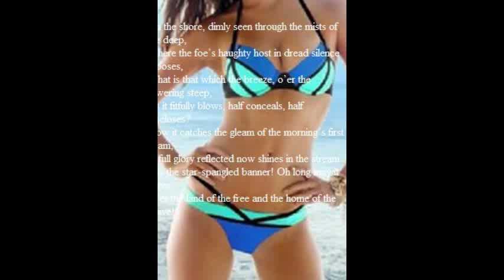star spangle me, brother